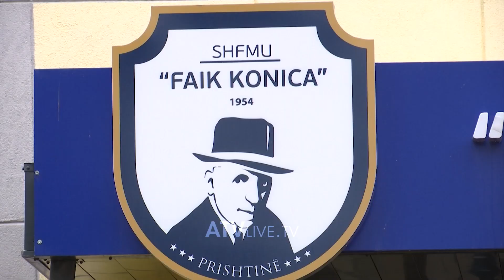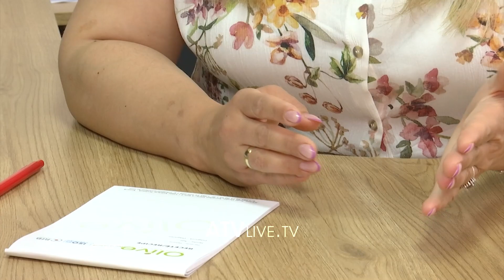Sulmi seksual ndaj të mitures, protestohet para MASH it